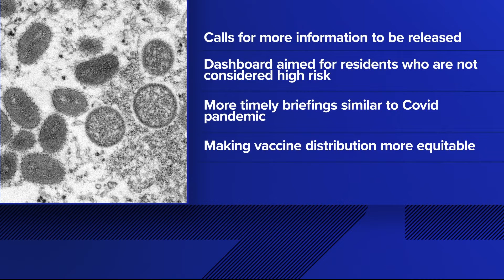Councilmembers want DC Health to offer more monkeypox information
Eight councilmembers also asked DC Health to publicly provide data on vaccine distribution by ward, among other things.